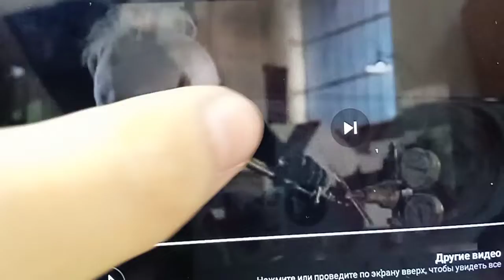remember me Eddie